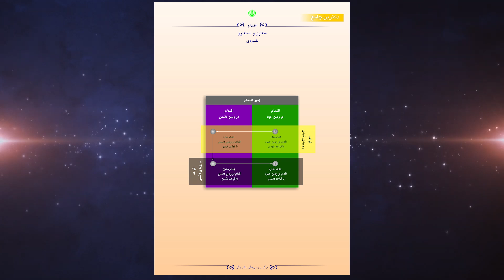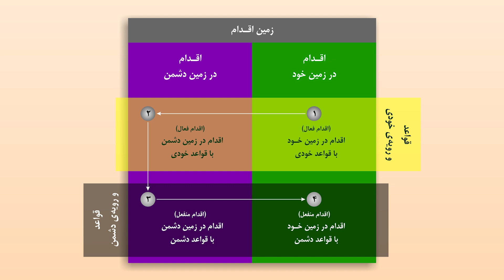ما منفعلیم چون در زمین بازی سایبر با قواعد دشمن عمل می‌کنیم! - بخش هفتم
تمدن سازی در خانه
۱۰ مهر ۱۴۰۳
تعریف قواعد و پروتکل‌ها برای استفاده از میدانی که در اختیار دشمن است
اقدام فعال یعنی تعریف قواعد و پروتکل‌ها و عمل به آن‌ها حتی در زمین بازی دشمن
این وظیفه‌ی امروز در عصری‌ست که در آن زندگی می‌کنیم.
در زمین بازی سایبر وقتی با قواعد خودمان عمل نکنیم قطعا منفعلیم